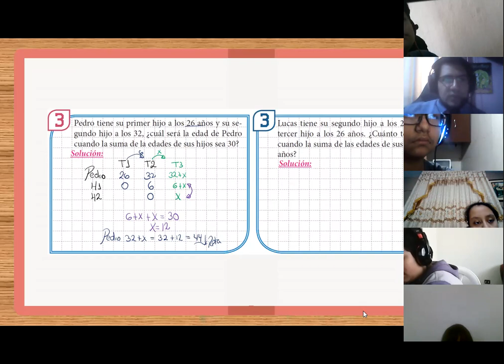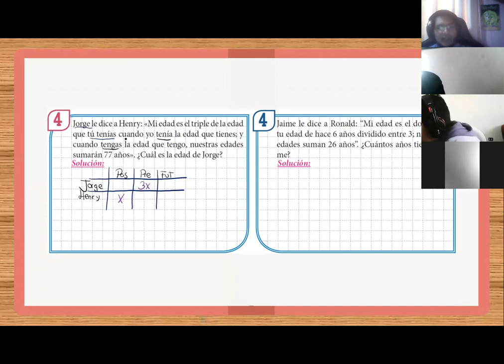Problemas sobre edades 1° Sec (N) Parte II